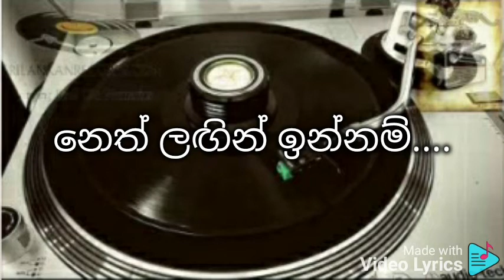Kaurudo ara kauluwen ( new music) karaoke කවුරුදෝ අර කවුළුවෙන් ( නව සංගීතය)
සනත් නන්දසිරි

කවුරුදෝ අර කවුළුවෙන්
හිනාවී එබිකම් කලේ...
ඒ හිනාවෙන් මා වෙලන්නද
මා වෙලාගෙන මට තලන්නට
ඈ හිනාවෙන්නේ...
කවුරුදෝ අර කවුළුවෙන්
හිනාවී එබිකම් කලේ...
ඈ හිනාවෙන්නේ...
==Subhavitha gee==

හිතින් මට බැ ඈත යන්නට
ඒ නුවන් දැහැනින් මිදීලා...
කවුළුවේ දොර හදින් හැරගෙන
නෙත් ලඟින් ඉන්නම්.

කවුරුදෝ අර කවුළුවෙන්
හිනාවී එබිකම් කලේ...
ඈ හිනාවෙන්නේ...
== Subhavithagee==
කතා නොකරන තාරකාවක්
පාර කීවත් මම නොයන්නම්...
කතා නොකරන තාරකාවක්
කවුළුවෙන් දොර හදින් හැරගෙන
නෙත් ලඟින් ඉන්නම්.

කවුරුදෝ අර කවුළුවෙන්
හිනාවී එබිකම් කලේ...
ඈ හිනාවෙන්නේ...
කවුරුදෝ අර කවුළුවෙන්
හිනාවී එබිකම් කලේ...
ඈ හිනාවෙන්නේ...